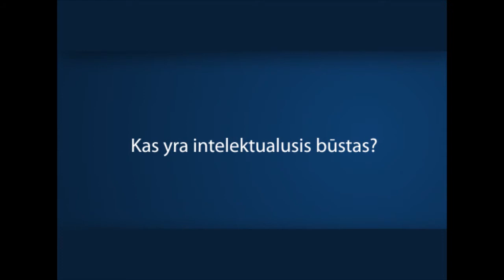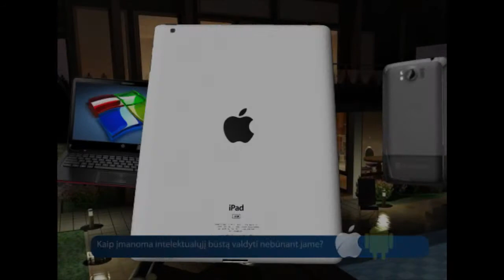Smart House -- Protingo namo valdymo sistema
„Protingas" namas (angl. Smart House), arba intelektinis būstas, -- tai šiuolaikinė pastato valdymo sistema, suteikianti galimybę valdyti bei optimizuoti visus pastate vykstančius procesus.
Ši intelektinė sistema sujungia ir valdo name ar biure esančius elektrinius prietaisus, suderina tarpusavyje jų darbą bei padeda maksimaliai išnaudoti jų galimybes. Naudojantis įprastais jungikliais, liečiamu valdymo ekranu ar nuotolinio valdymo pultu, galima reguliuoti šildymą, vėdinimą, apšvietimą, žaliuzes, buitinę techniką, kiemo vartus, saugos sistemą ir kt. Taip pat suteikiama galimybė stebėti pastato „būseną", sumokėti už komunalines paslaugas, gauti perspėjimą, kai vandens ar elektros sunaudojama daugiau, nei nustatyta, ir taip ženkliai sumažinti išlaidas.